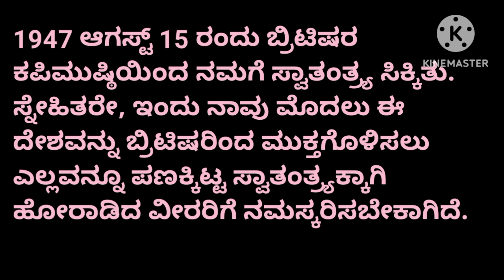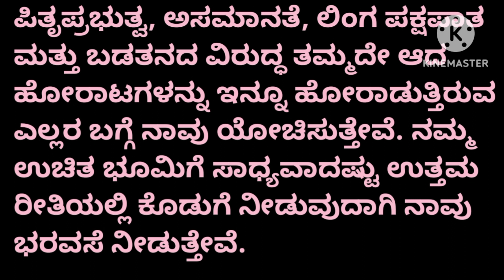ಸ್ವಾತಂತ್ರ್ಯ ದಿನಾಚರಣೆ ಭಾಷಣ 2023|Independence Day Speech in Kannada|Swatantra dinacharane Bhashan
ಸ್ವಾತಂತ್ರ್ಯ ದಿನಾಚರಣೆ ಭಾಷಣ|Independence Day Speech in Kannada|Swatantra dinacharane Bhashana|2023